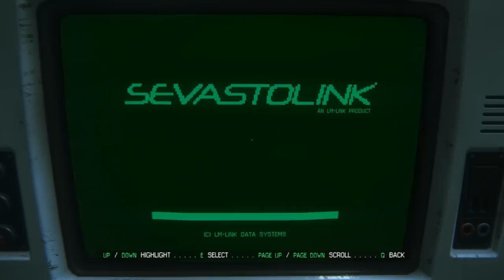Let's Play Alien: Isolation - Part 22